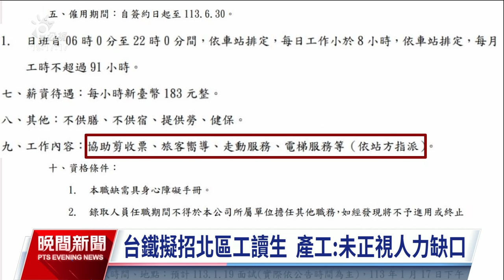台鐵公司化遇人力短缺 擬招北區寒假工讀生｜20240115 公視晚間新聞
台鐵公司繼日前招募時薪人員後，近日預計再招北區工讀生，協助剪收票等業務，台鐵產業工會質疑，去（2023）年不重視公司化後人力流失，才導致現在要招募臨時人力，而且帶頭低薪。台鐵則表示，不論是時薪或工讀生人力都是公司去年就規劃好的招募計畫，臨時人力是因應新進人力到位前的短期需求。